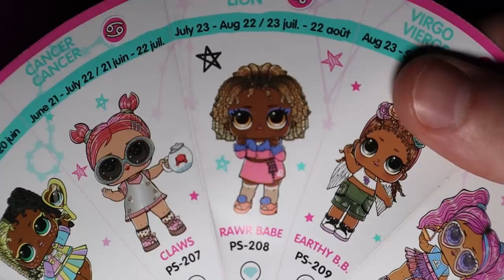LOL Doll Makeover - Viking Edition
Another LOL Surprise Makeover, but this time it’s a viking.  I gave it an intense face up and repaint during my doll customization process. I’ll basically just be DIY Fixing your Doll in this video. I took a basic lol surprise doll and gave it a custom makeover, made it a whole lot more EVIL. I had a lot of fun making this custom lol doll, I’ll definitely be doing more doll repaints with other kinds of dolls in the future!  If you’re looking for some fun painting projects or maybe some painting crafts for adults I think this will be perfect for you to try out! It’s an easy doll customization building off of a lol doll as a base.